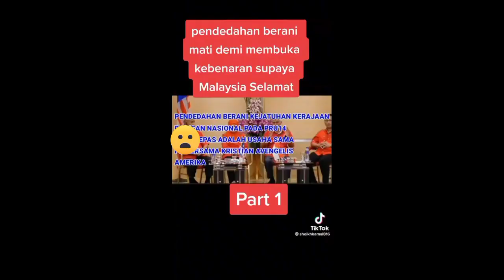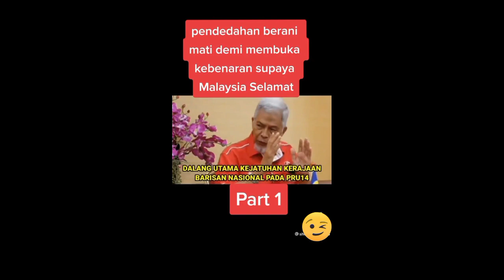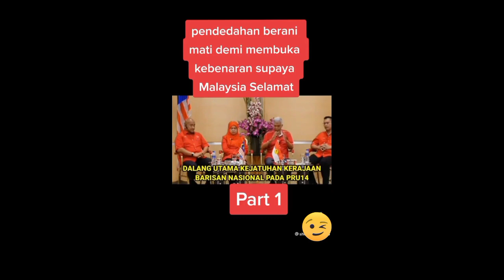tolong selamatkan Malaysia,PRU15 tentu jatuh bangun malaysia, tengok video ini dan selamatkan negara